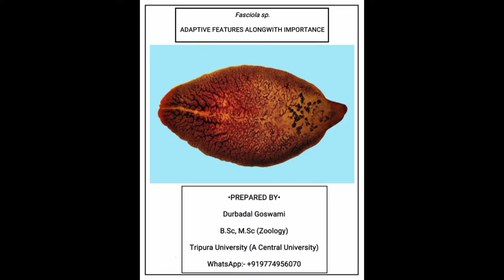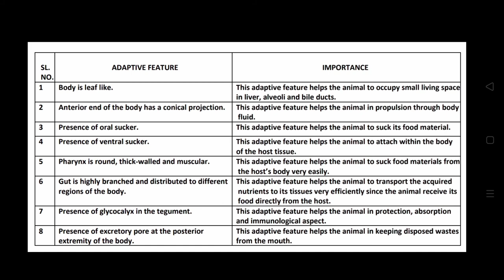Fasciola sp. ADAPTIVE FEATURE ALONGWITH IMPORTANCE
References:-

3. ADVANCED PRACTICAL ZOOLOGY by J. Sinha, A.K. Chatterjee, P. Chattopadhyay.
4. AN ADVANCED LABORATORY MANUAL OF ZOOLOGY by T. Poddar, S. Mukhopadhyay,  S.K. Das.
5. PRACTICAL ZOOLOGY by K.C. GHOSE & B. MANNA